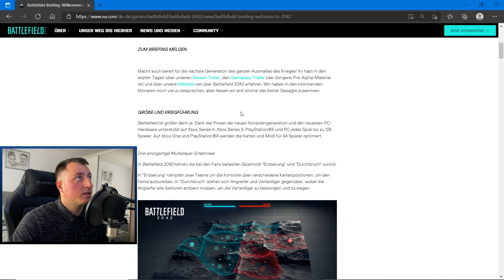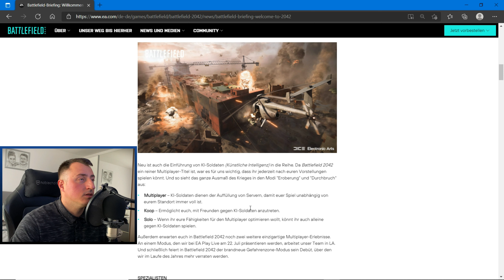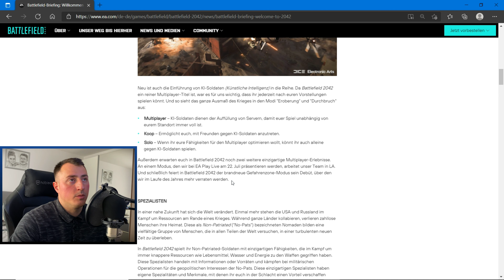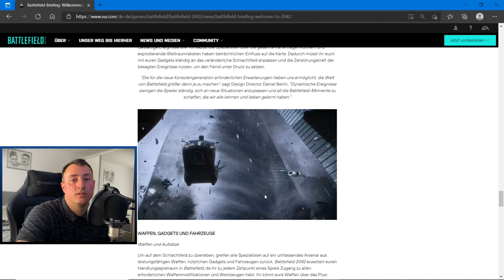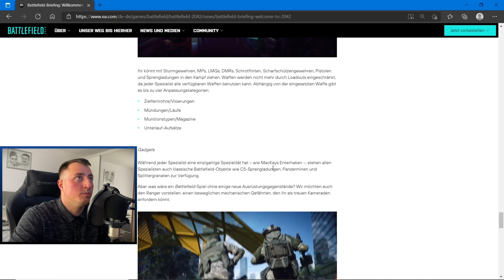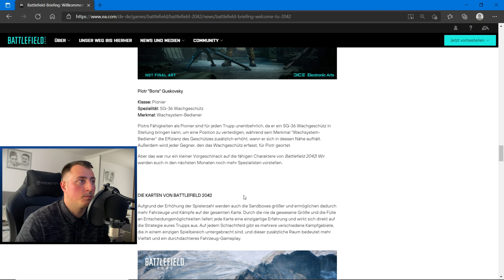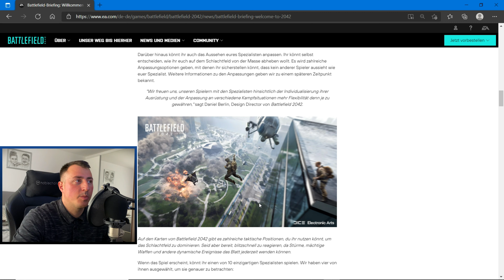Battlefield 2042 - Neue Karten, Waffen und Charaktere [4K]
In diesem Video, zeige ich euch, alle Infos zu den Neuen Karten, Waffen und Charakteren im neuen Battlefield Teil [Battlefield 2042] was am 22.Oktober für PC, Xbox, Playstation erscheint. Dein Feedback kannst du mir gerne in die Kommentarfunktion unter dem Video schreiben.

▼ Mein Equipment ▼

★ Mein Gaming Headset: Logitech G PRO X 7.1 Surround Sound [2.Generation]
★ Meine Studio Kopfhörer: Beyerdynamic DT 770 PRO [80 Ohm]
★ Mein Mikrofon: Großmembran Kondensator Studiomikrofon [SBM1W]
★ Mein PC: Hyrican Military Gaming
★ Mein Büro Stuhl: Noblechairs Hero Gaming Stuhl
★ Meine Kamera: Logitech C920 HD Pro
★ Meine Tastatur: Logitech K330
★ Mein Videoschnittprogramm: Wondershare Filmora9 &
    Pinnacle Studio 19
★ Mein Streaming Programm: Open Broadcaster Software [OBS]